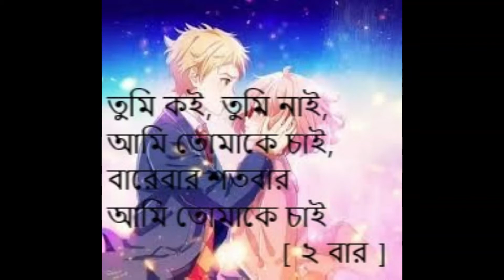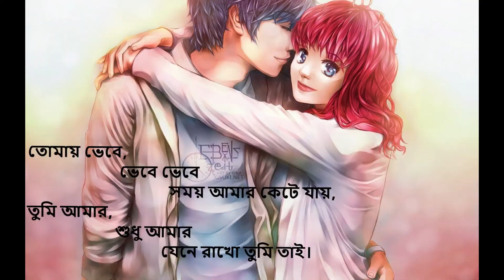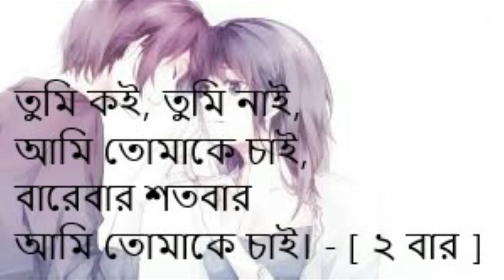Tumi Koi Full Bangla Lyrics